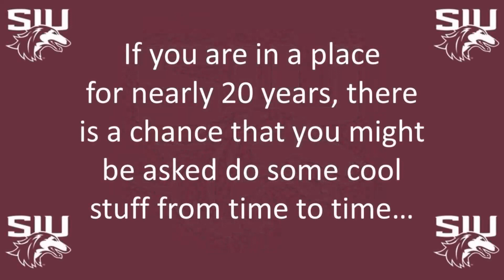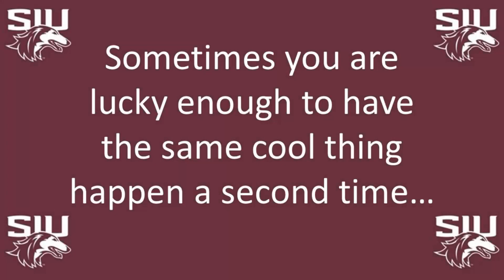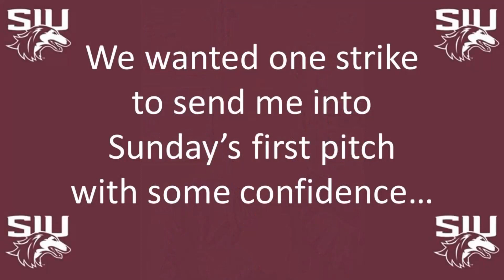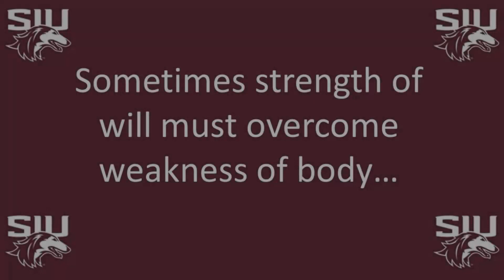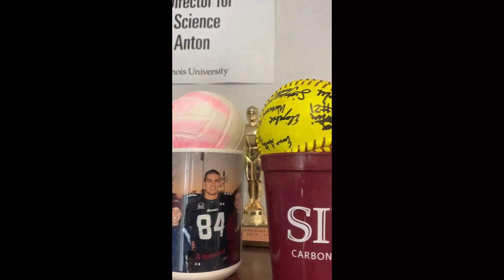The. First. Pitch. 2024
I do not own much of the audio and video used in this clip.  It was made purely for fun.